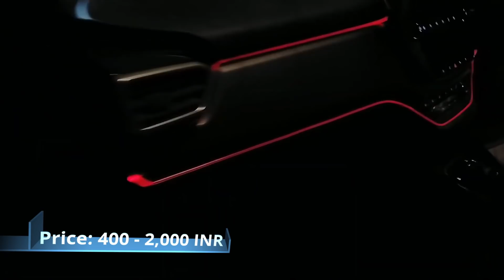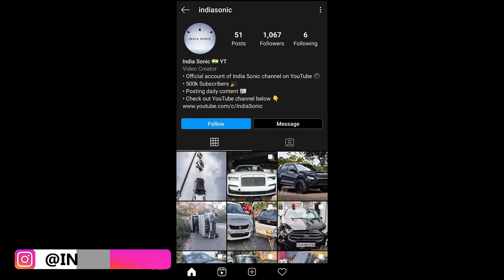Top 7: Tata HARRIER Modification You MUST See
Hey guys, in this video I've shown you Some of the best Modifications done on Tata Harrier. Enjoy :)